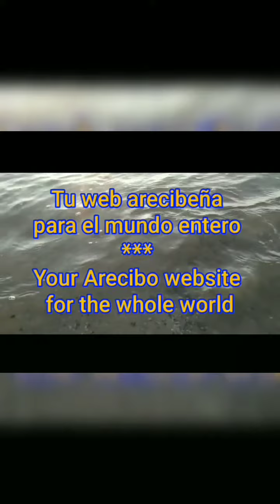Anthem of Guatemala - instrumental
REPUBLIC of GUATEMALA

GUATEMALAN FLAGS